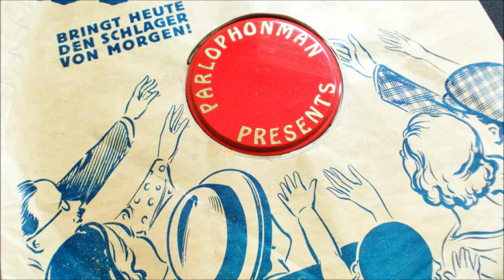Lionel Hampton & His Orchestra : Hot Mallets !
Lionel Leo Hampton  (1908–2002) was an American jazz vibraphonist, pianist, percussionist, and bandleader.
Hampton worked with jazz musicians from Teddy Wilson, Benny Goodman, and Buddy Rich, to Charlie Parker, Charles Mingus, and Quincy Jones. In 1992, he was inducted into the Alabama Jazz Hall of Fame, and he was awarded the National Medal of Arts in 1996.
(Wikipedia)
Hot Mallets
Foxtrot (Hampton)
Lionel Hampton
Dizzy Gillespie (tp) Benny Carter (as,arr) Coleman Hawkins, Chu Berry, Ben Webster (ts) Lionel Hampton (vib,vcl) Clyde Hart (p) Charlie Christian (g) Milt Hinton (b) Cozy Cole (d)
Disque Gramophone
DA-4978 - OLA 4463